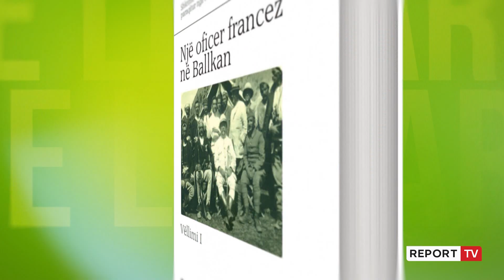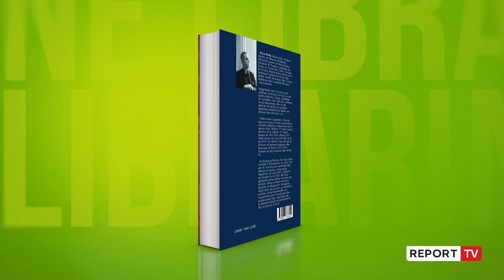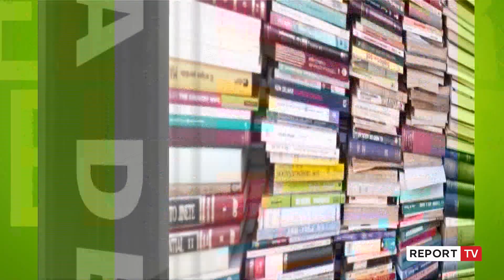Në librari/Ndarja e kufijve,kujtimet e Ordion!‘Fara e Revoltës’ në ’95-ën!‘Kombi shqiptar’ i Priftit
reportTV lajmeshqip lajme Koloneli francez Andre Ordioni vjen në Ballkan në fund vitin 1917 si komandant i trupave franceze dhe shqiptare në frontin e jugut të liqenit të Ohrit. Në shtator të vitit 1918 ai drejton ushtrinë e Manastirit, ndërsa nisur nga prilli i ’23-shit, përfaqëson Francën në komisionin e ndarjes së kufijve të vendit tonë